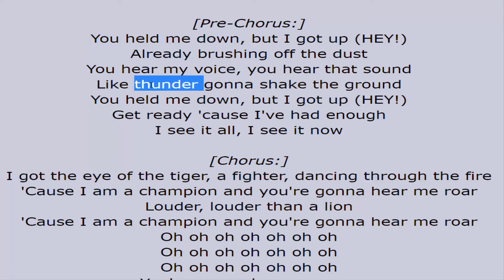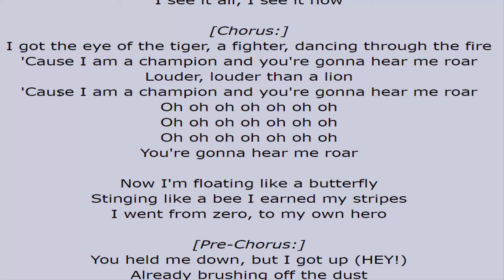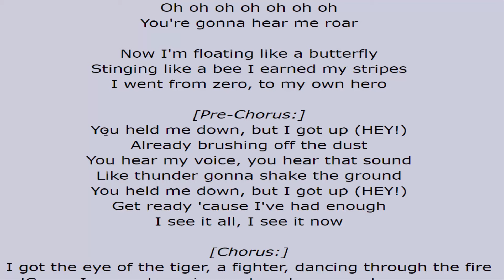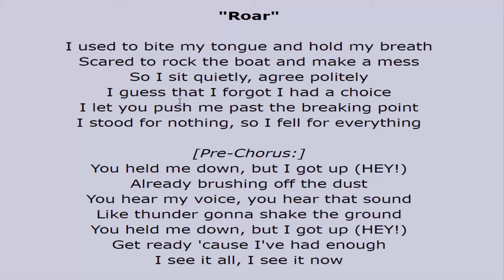Aprenda Músicas Em Inglês - Roar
Todas as Segundas teremos uma música nova. Hoje é a ver de ROAR da Katy Perry.

Confira o link da música aqui